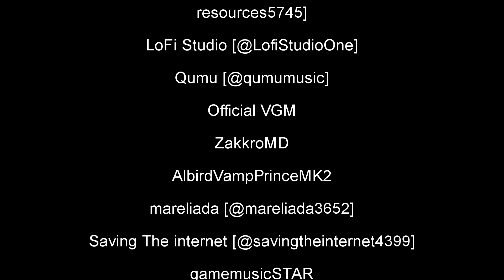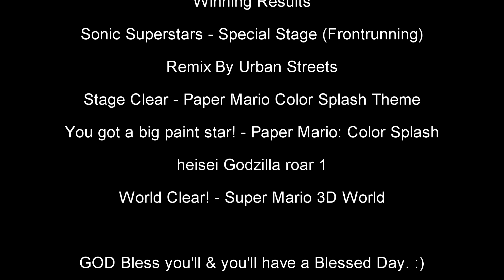Hot Wheels Unleashed 2 Turbocharged: Hot Wheel's Retro Quest - Sonic And Friend's Test Course